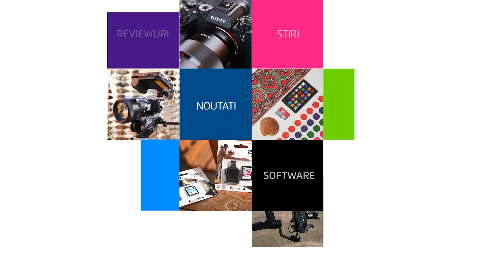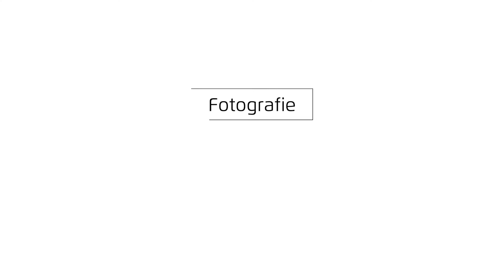Test de focus cu Sony ZV-E10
Sony ZV-E10 este un mirroless compact fata stablizare care focalizeaza incredibil de bine. Acest test va ajuta foarte mult in decizia de achizitie.